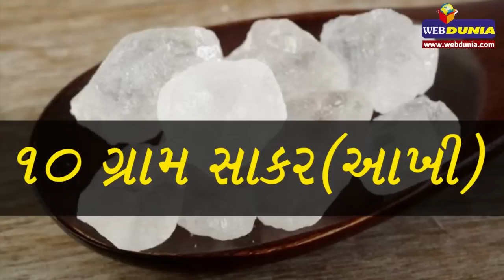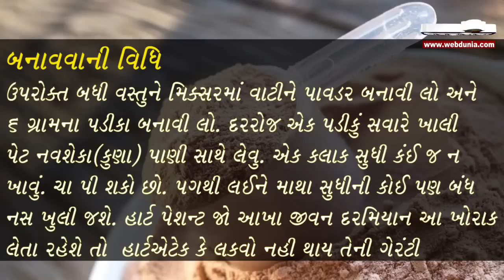માથાથી પગ સુધી શરીરના બ્લૉક નસ ખોલવાના આ અચૂક ઘરેલૂ ઉપાય Nerve Blocks for Pain Relief remedies